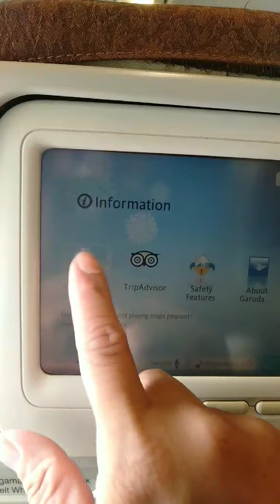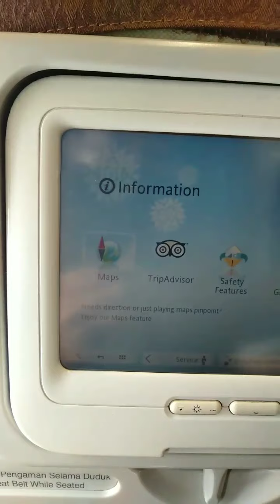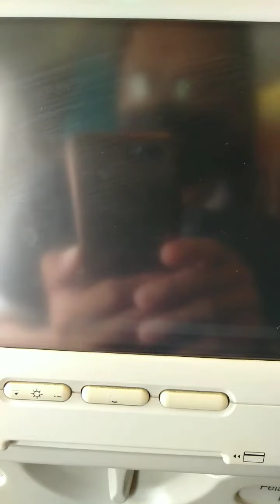Perjalanan Dinas Luar Kota ke ATJEH.